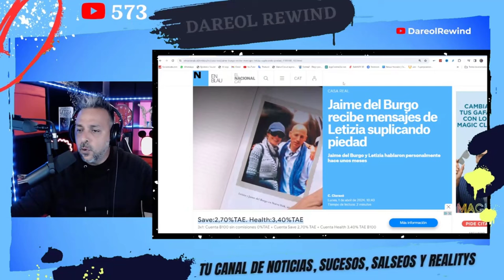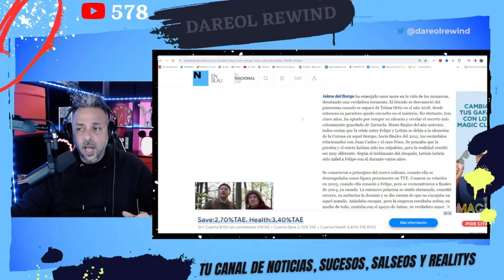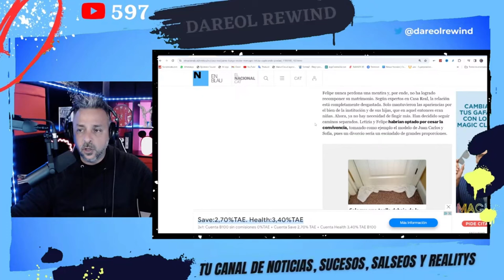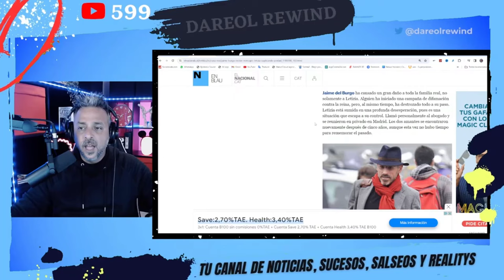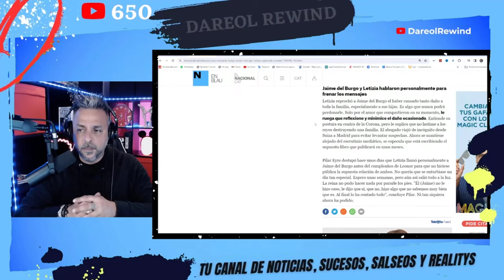💥 ¡Letizia Ortiz CONTRA LAS CUERDAS! SUPLICA PIEDAD a Jaime Del Burgo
Jaime Del Burgo tiene muchísima información sobre Letizia Ortiz, eso es indudable, lo que no sabíamos es que la reina de España habría suplicado piedad a Jaime Del Burgo por sus hijas.
Libros sobre la Reina Letizia:
- Letizia, una biografía no autorizada - Autor: Joaquín Abad - Libro
- Juan Carlos y Letizia: Dos biografías paralelas - Autor: Joaquín Abad - Libro
- Adiós, Princesa - Autor: David Rocasolano - Libro
- Letizia y yo - Autor: Jaime Peñafiel - Libro
- Letizia: Una reina con pasado - Autor: Valeria Winter - Libro

SIGUE LEYENDO

SIGUE LEYENDO